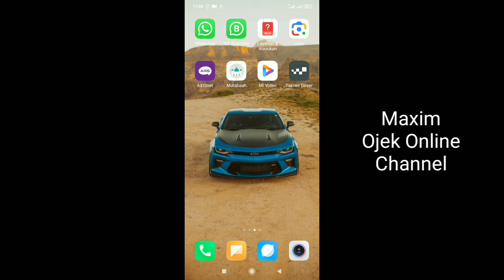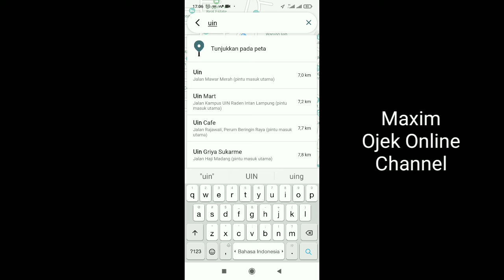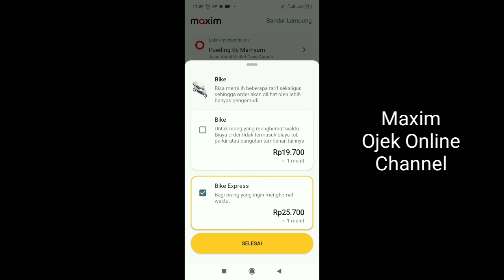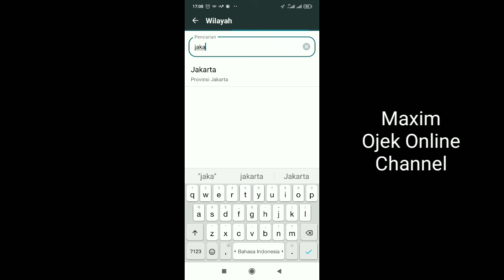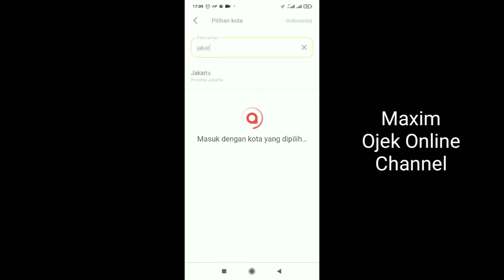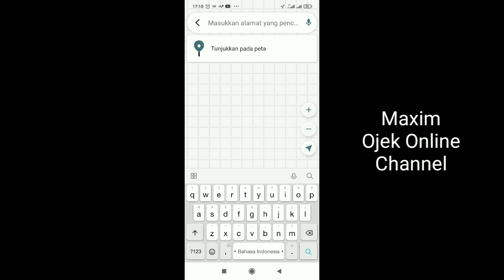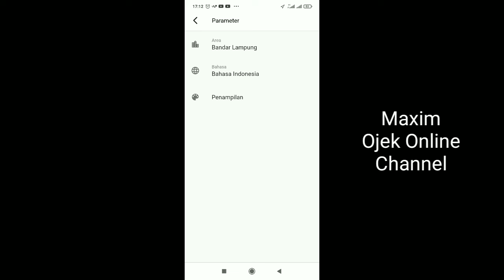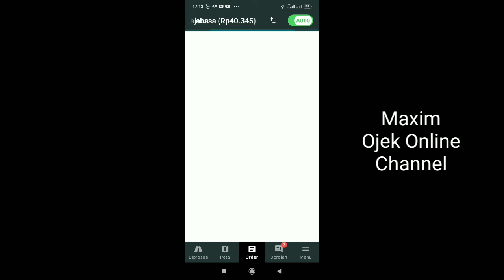Bike Express..!! Layanan Baru Maxim Untuk Customer Maxim Yang Buru..!! Tarif Maxim Lebih Tinggi..!!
Bike express merupakan layanan baru maxim. Bike express baru muncul belum lama ini. Lalu apa manfaat layanan bike express..?? Nah, setelah saya amati layanan bike express ini untuk Customer maxim uang buru2. Karena Tarif maxim lebih besar dibandingkan layanan maxim biasa...

Nah, kamu sepakat ga sob dengan penjelasan saya...??

Salam..